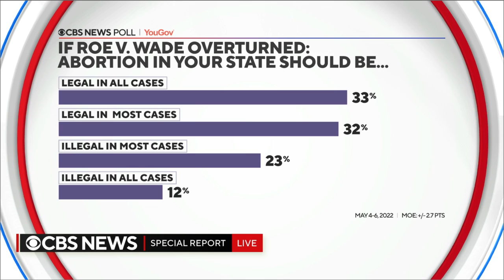Planned Parenthood executive: Supreme Court 'has failed women, pregnant people’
The Supreme Court has ended constitutional protections for abortion that had been in place nearly 50 years. The decision by its conservative majority to overturn Roe v. Wade on Friday is expected to lead to abortion bans in roughly half the states. The ruling came more than a month after the stunning leak of a draft opinion by Justice Samuel Alito indicating the court was preparing to take this momentous step. Three of the court's liberal justices wrote in a joint dissent that the decision would bring “sorrow” for the many millions of American women will be losing a “fundamental constitutional protection.”